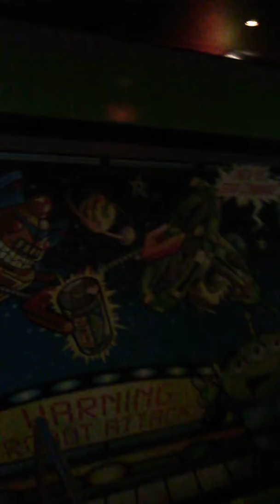Buzz Lightyear Ride In Tomorrowland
We get on the Buzz Lightyear ride in Tomorrowland.